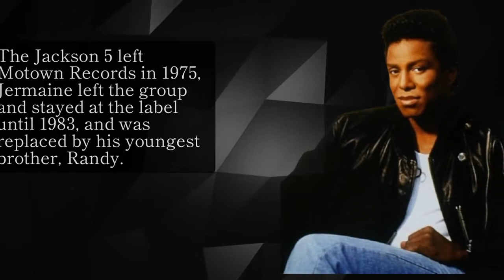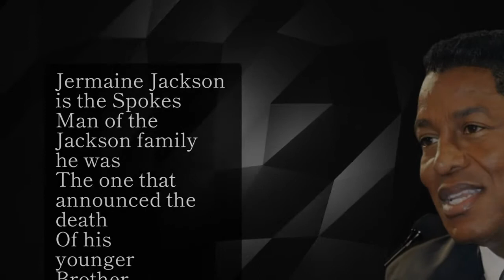smm Jermaine Jackson 💙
Jermaine La Jaune Jackson is an American singer, songwriter, bassist, and member of the Jackson family.

He was part of the Jackson Five with four of his brothers from 1964 to 1975, he was the second vocalist after his brother Michael and played bass guitar.

Jermaine sang the lead on some of The Jackson Five's biggest hits and featured in "I'll Be There" and "I Want You Back" amongst others.

The Jackson 5 left Motown Records in 1975, Jermaine left the group and stayed at the label until 1983, and was replaced by his youngest brother, Randy.

He finally rejoined his brothers for the Motown 25 television special, and their Victory tour the following year.

Jermaine, got married at the age of 20 Motown founder Berry Gordy's daughter Hazel, stayed in Motown.

Jermaine had a solo career concurrent with his brother Michael's and some top-30 hits until the 1980s, produced and recorded duets with Whitney Houston at her debut in 1985, and was a producer for the band Switch.

Whitney Houston and Jermaine Jackson made sweet music together in and out of the recording studio, a news report says. The two had a yearlong affair in the early 1980s, before Houston was a superstar and while Jackson was married to Motown founder Berry Gordy's daughter Hazel.

Jackson was the first housemate to enter the Celebrity Big Brother UK house in 2007.

Jermaine is 67years of age married to 3 different women, and has 7 kids between them.